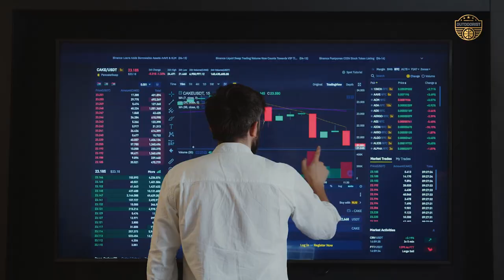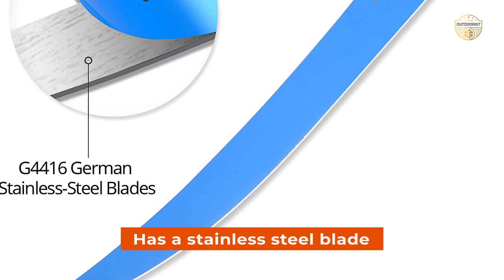Top 5 Best Fish Fillet Knife Review in 2023 | Buying Guide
Best fish fillet knife featured in this Video:
1:07 NO. 1. Mercer Culinary M23860 Millennia
1:46 NO. 2. Rhinoreto Fillet Knife Fishing
2:28 NO. 3. koodbuer Fishing Filet Knives
3:16 NO. 4. Calamus Fishing Fillet Knife
4:01 NO. 5. Cipsir Meat and fish Fillet Knife
4:50 Buying Guide

What is a fish fillet knife?

A fish fillet knife is a type of knife specifically designed for cutting fish fillets. They are typically sharp and have a thin, flexible blade that is easy to maneuver.

What is the best fish fillet knife?

If you are looking for the top fish fillet knife, then you are in the right place. Because we are here to help you in this regard. The Outdoorist team strives to collect as much information as possible, read tons of reviews from actual users and finalize the product selection based on different factors like quality, price, the reputation of the manufacturers, etc. Please let us know if you have something in your mind in the comment section.